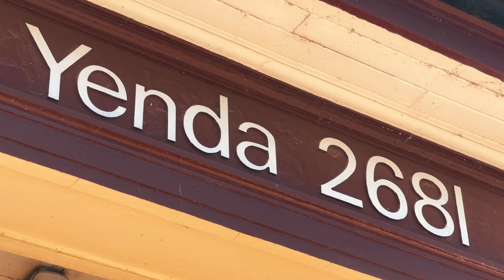31 Park Street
Cherished family home

Purchasing a home often brings a feeling of hope and a little bit of nostalgia. Future dreams of your new house mingle with the memories of the past owners, their hope that you will cherish it as much as they have resonated throughout the process.

31 Park Street, Yenda is definitely a home whose memories shine through. After being the safe space for over 60 years to multiple generations, it's no wonder!

Inside, discover a spacious three-bedroom home that has been exquisitely maintained. The immaculate cream carpets and white walls add to the lightness throughout your living and bedroom spaces, the sun filtering through windows overlooking the lovingly kept garden.

Neutral tones grace your recently updated laundry and bathroom. The kitchen, an enormous space more than used to hosting a crowd! When you arrive, absorb the sheer size, and be immersed in the feeling of home. So many beautiful memories have been made around the kitchen table, and now it is ready to make more with you and your family.

Outside is a gardener’s dream, so much room to establish gardens and enjoy a stunning display year-round. The vegetable patches, all prepped and ready for this season's plantings. Lush lawns and concrete spaces allow for the kids to scoot around and play or for you to set up an outdoor feast cooked on the BBQ ready to host the masses.

Surrounded by the close-knit and ever-growing community of Yenda and only minutes away from the City of Griffith. 31 Park Street is a gorgeous family home awaiting its next family to make it their own.